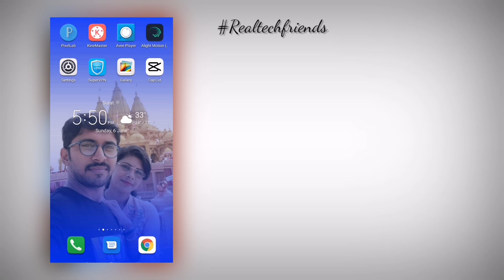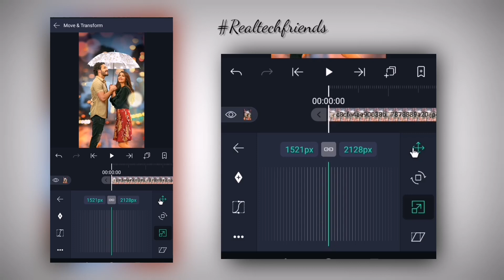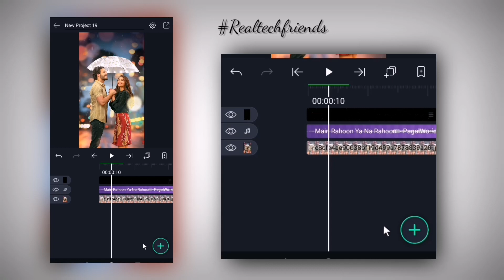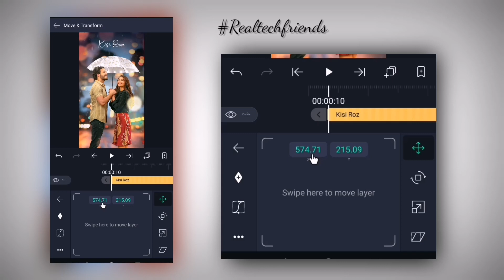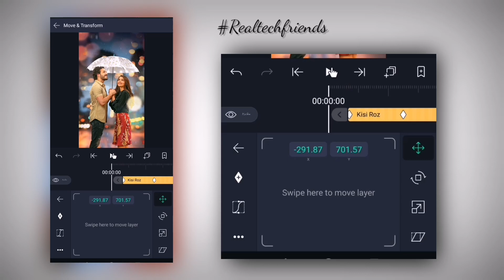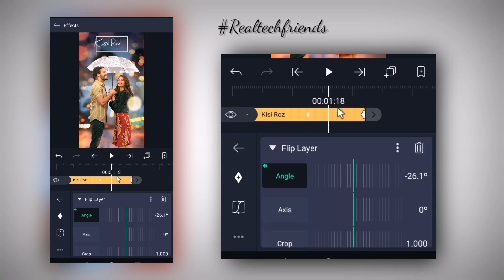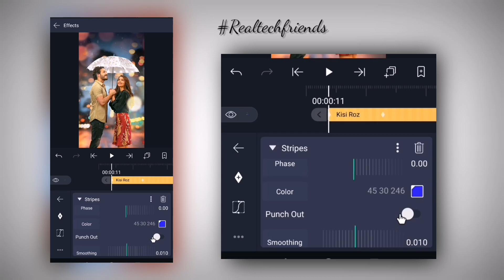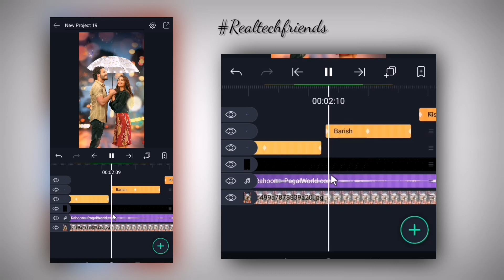Monsoon Special Status Editing | Rain Drops Lyrics Video Editing | Alight Motion Tutorial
Hi" Guys maine is video mai bataya hai aap Monsoon ke liye Lyrics status Video kaise bana sakte ho simple tarike se jyada jankari ke liye puri video dekho smjho.

🔴All materials ⤵️

Images are used in this video are from the Pinterest app...

Your Queries -
1)Monsoon Special Status Editing
2)Rain Drops Lyrics Video Editing
3)Alight Motion Tutorial
4)Rain Drops Status Editing
5)Trending Rain Drops Reels Editing
6)Status Kaise banaye
7)Monsoon Status kaise banaye
8)How To make Rain Drops Lyrics Video
9)Barish Wala Video kaise banaye